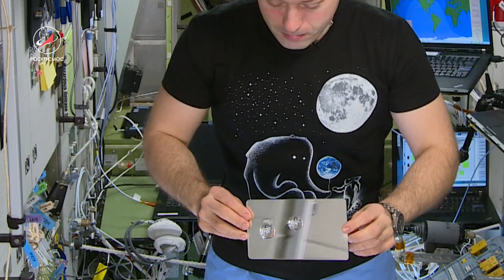Невесомость: знаете ли Вы...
Космонавт Александр Мисуркин продолжает опыты по физике в невесомости и играет в теннис водяной каплей...